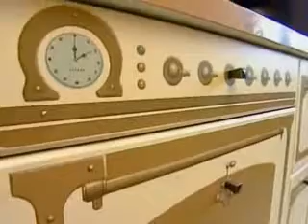Квартирный вопрос "Кружевная кухня".
Савва Архипов, Анастасия Потехина.